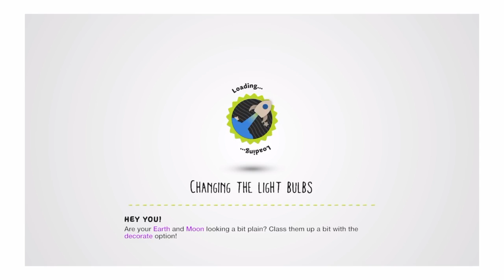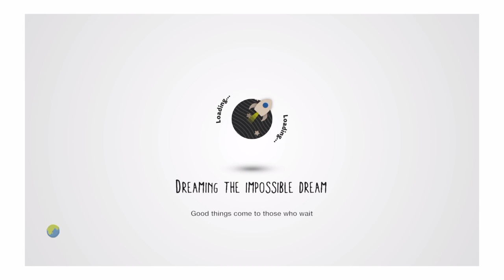LBP3 community Part #2| Whales Are Mean!!